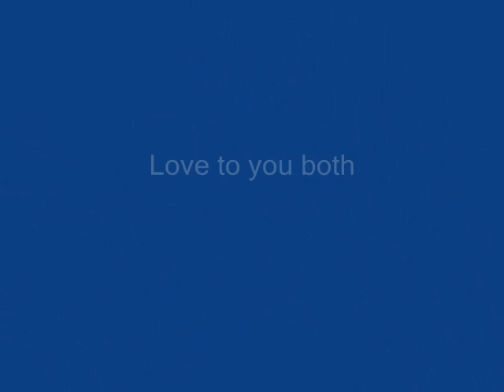Tim and Chels.wmv